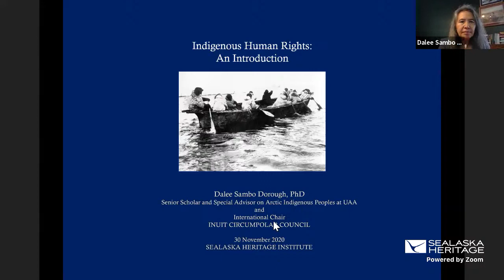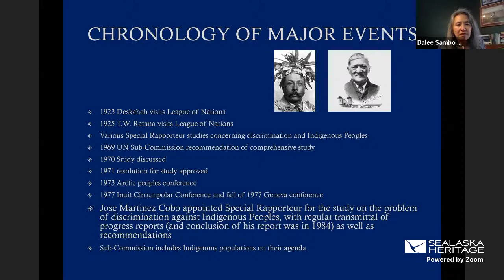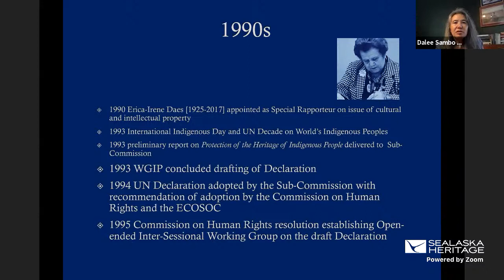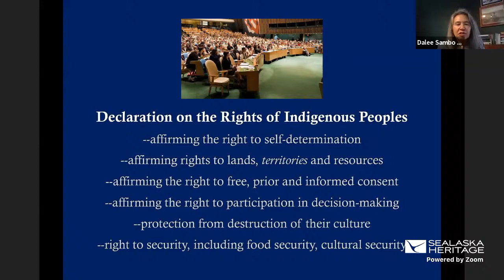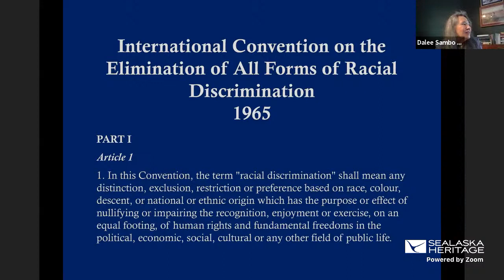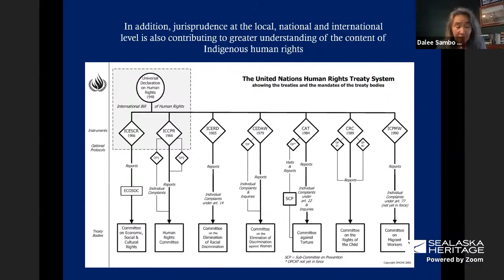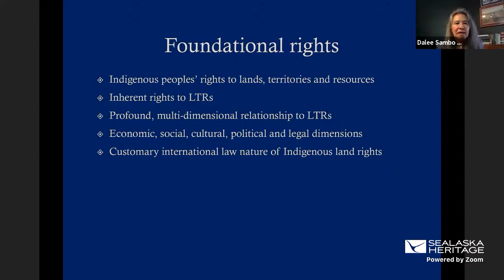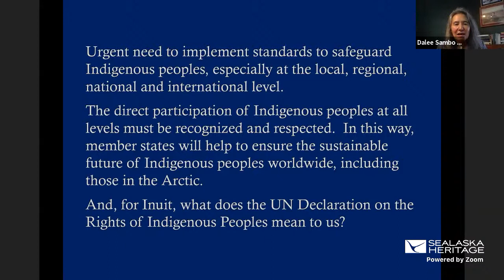Dalee Sambo Dorough - International Indigenous Human Rights: An Introduction